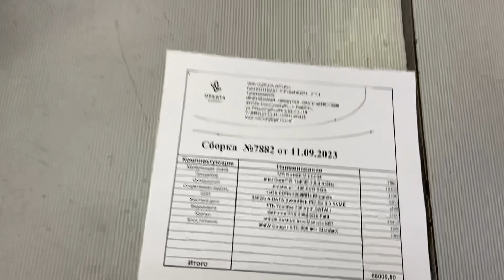66000₽, i5 12400F, 16Gb, ssd 250Gb + hdd 1Tb, GeForce RTX 3050 8Gb